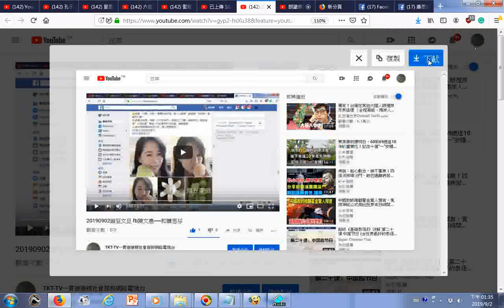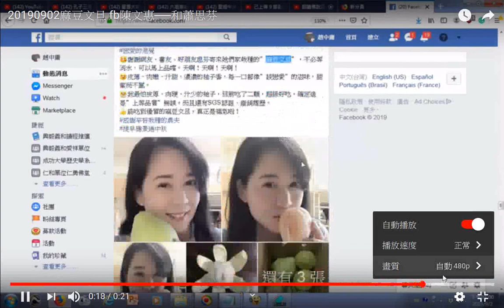20190902麻豆文旦 fb陳文惠──和蕭思芬++謝謝親朋好友幫我們分享我們繼續努力歡迎詢問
蕭思芬和林芳祺在麻豆林氏好宅
昨天下午12:28 · 台南市 ·